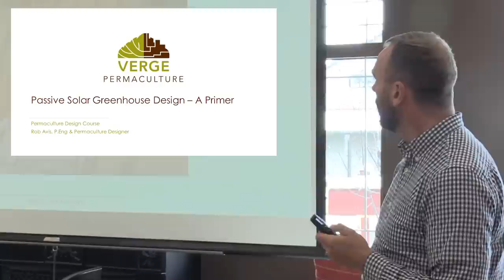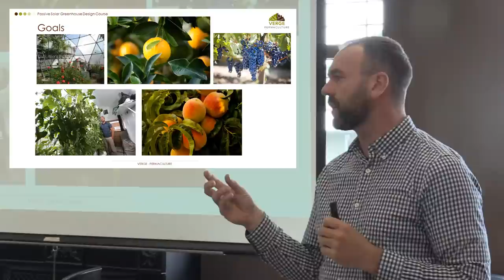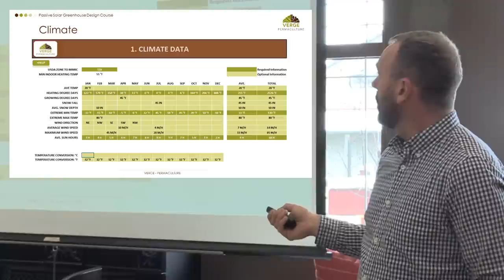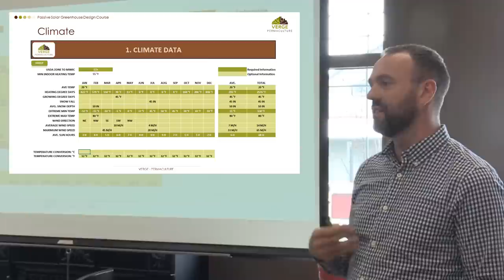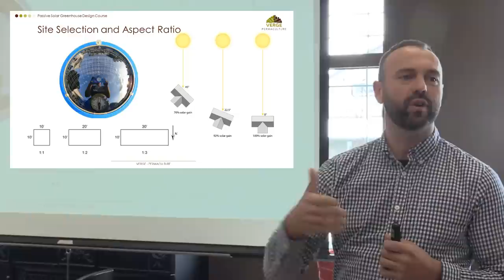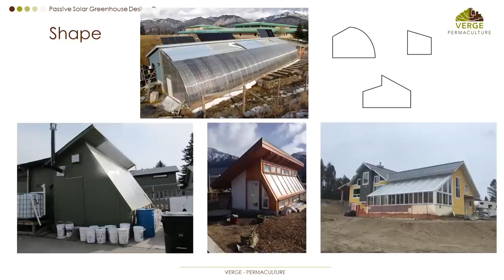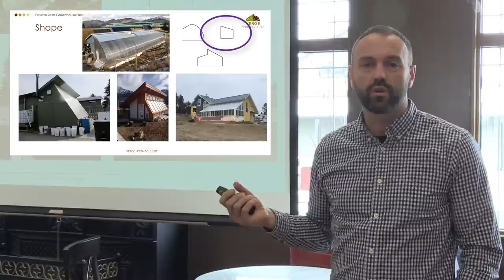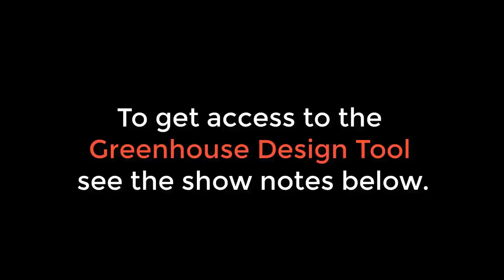Grow food from a mediterranean climate in cold climates! Passive Solar Greenhouse Design Pt. 1/3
Your passive solar greenhouse can mimic, and grow plants from a variety of climate zones, IF you design it to. You can grow food from a mediterranean climate, even in a cold climate! Learn how in this series of 3 videos!

In part 1 of this 3 part series on how to design your passive, this video Rob Avis describes how to choose what type of plants you are going to grow inside of the greenhouse and how that will affect the design of walls,  glazing, foundation and how to go about heating the greenhouse. Passive solar greenhouses can be used to grow an Okanagan, mediterranean, subtropical, tropical climate mimic. Choosing what climate you want to mimic is critical to the design of a successful passive solar greenhouse.

3:08 Greenhouses and climate change - managing risk with some insurance
5:43 Deck relaxation index
6:30 Mimic ecosystems  and extends growing season with greenhouse design
8:03 Goals - inform design decisions
9:42 Passive solar greenhouse design tool
11:20 Site selection
14:20 Greenhouse orientation
15:07 Aspect ratio
15:47 Shape

• Part 2: Heating, Glazing and Ventilating Greenhouses (July 15)

• Part 3:  (July 22, 2019)

 okanagan  climate, permaculture design, climate change, food security